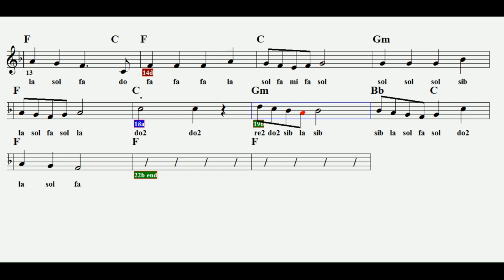ALİ BABANIN ÇİFTLİĞİ--F--:Flute,Melodica,Guitar,Violin,Keyboard,Recorder.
Çocuk şarkısı..Söz ve Müziği E.Çaplı'ya aittir.Sağ tarafında 2 yazan notalar ince çalınacaktır.
S Ö Z L E R İ :
Ali Baba’nın bir çiftliği var
Çiftliğinde kuzuları var
Me me diye bağırır
Çiftliğinde Ali Baba’nın

Çiftliğinde inekleri var
Mö mö diye bağırır
Çiftliğinde Ali Baba’nın

Çiftliğinde keçileri var
“Bee bee” diye bağırır
Çiftliğinde Ali Baba’nın